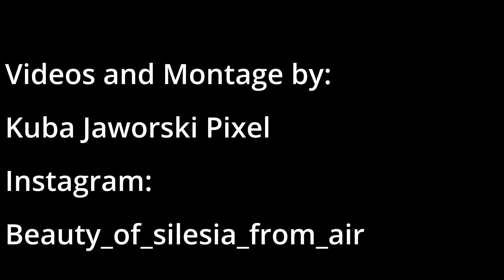Abandoned miniature park in Czestochowa, Silesia, Poland. Opuszczony park miniatur w Częstochowie.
Drone: Xiaomi fimi x8 se 2022 v2.